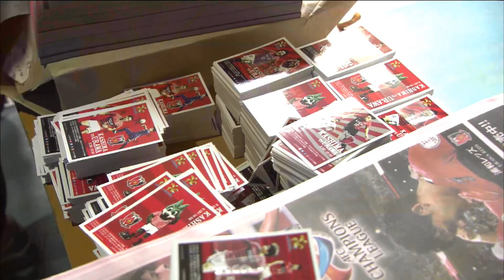鹿島が浦和下し最多6度目の優勝！【ハイライト：FUJI XEROX SUPER CUP 2017】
FUJI XEROX SUPER CUP 2017は2月18日（土）に日産スタジアムで試合が行われ、鹿島が浦和を3-2で下しました。試合のハイライトです。明治安田生命Ｊ１リーグは2月25日（土）開幕！